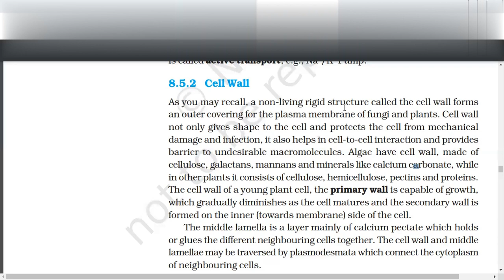NEET BIOLOGY CELL WALL IN DETAIL bacteria plant algae and fungi